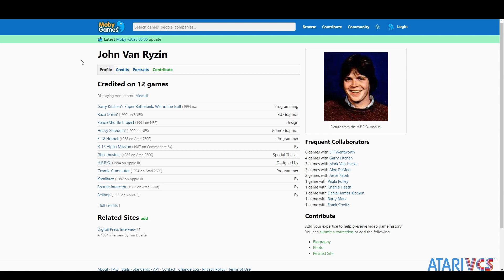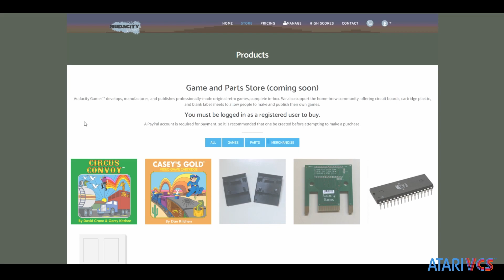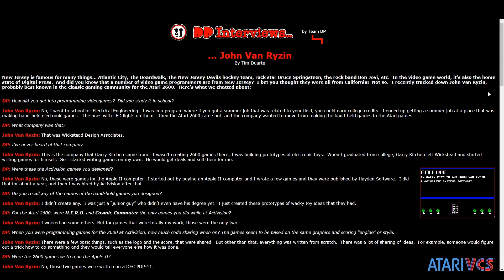Alien Abduction (Atari 2600 ROM) - The new Atari VCS - Mockduck Plays Games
Alien Abduction (2600 ROM)
Developed by John Van Ryzin
Released by Atari
Released on VCS: 5/5/23
Also Available on: VCS Exclusive for now